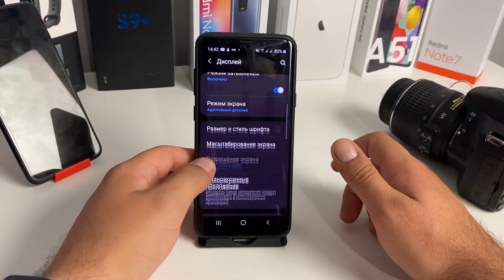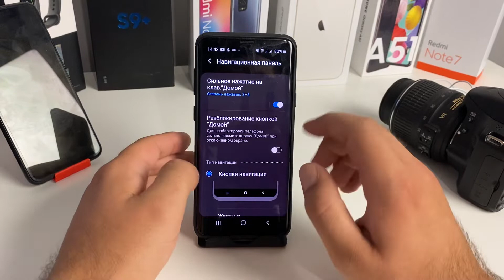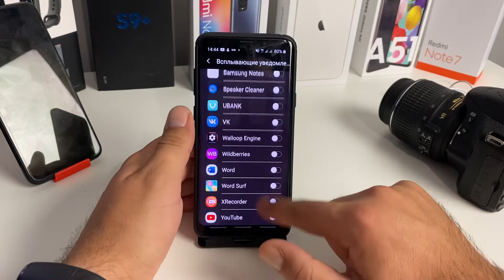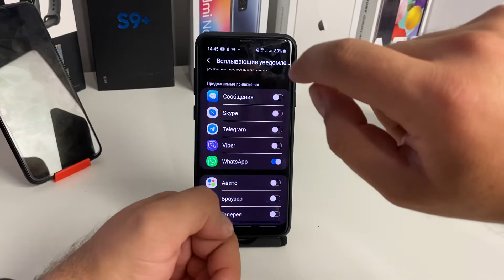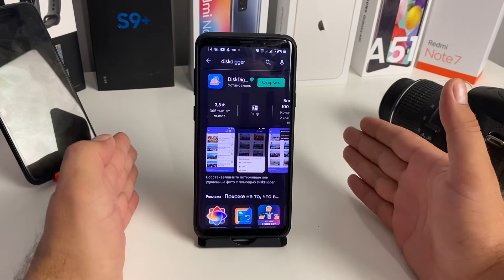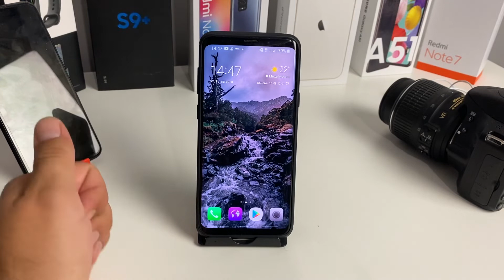Как на Самсунге УБРАТЬ НИЖНИЕ КНОПКИ? Убрать НАВИГАЦИОННУЮ ПАНЕЛЬ на Samsung и ВКЛЮЧИТЬ ЖЕСТЫ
Убираем кнопки (нижнюю панель кнопок) и включаем управление жестами на ЛЮБОМ Самсунг смартфоне Android!